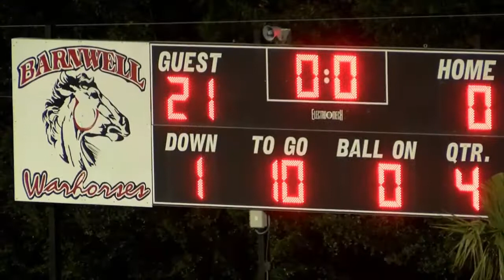WJBF Game Night Live - 2017 Year In Review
Memorable moments from the 2017 WJBF Game Night Live broadcasts.